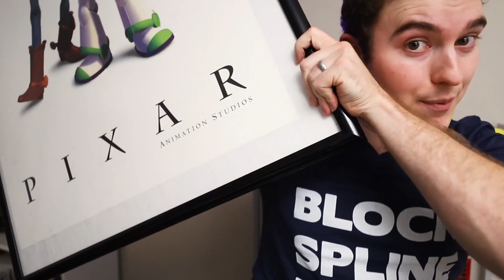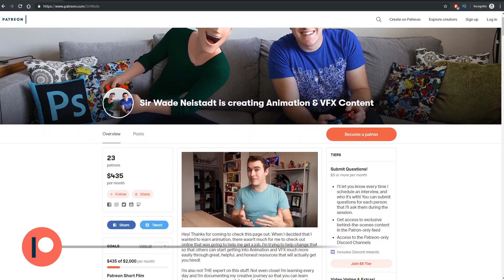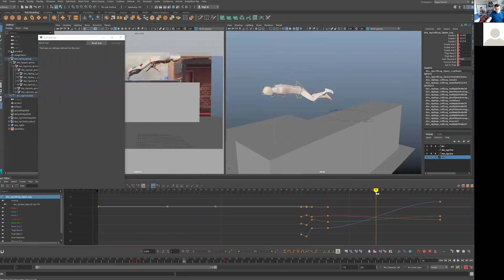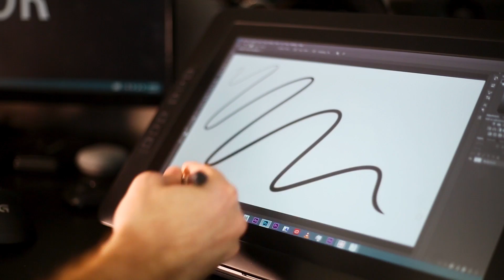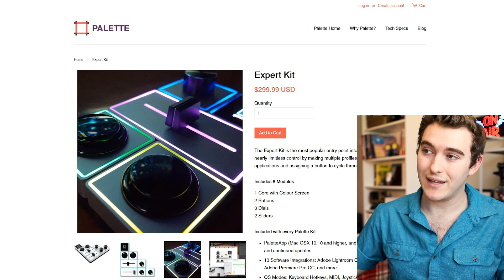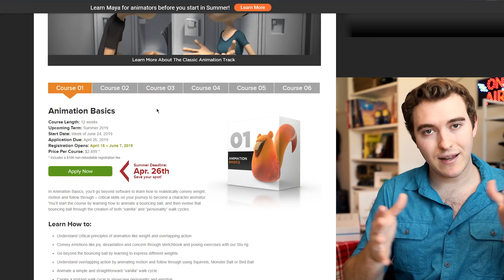50K Subscriber GIVEAWAY!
To show my appreciation for all of you who watch my videos, it's time for the 50K Subscriber Giveaway! And yes, it's okay if you're international :)

Check out my Job Application Workshop Replay to help you get hired

*Put my name & email as a referral if you buy anything, pretty please :)

In three years, I went from having absolutely no experience in 3D Animation to working at DreamWorks Animation Studios teaching just about all of the 3D software used to make movies! After 2 years there, I left to try freelance / independent content creation on YouTube for awhile, before I head back to Feature Film!

This is my journey- the entire process from when I decided I wanted to be an animator until I eventually get there, and everything along the way that will make it possible.

*All other emails will be ignored; please leave your questions in the comments for others to benefit from as well